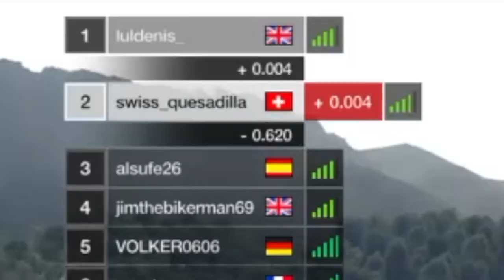KYOTO DRIVING PARK - YAMAGIWA II - FIA Gran Turismo // Nations Cup - Season 2 - Round 7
Pure racing, no comments.

Pura carrera, sin comentarios.

Grid
Dirt 5
Playstation
Stadia
 y más!!